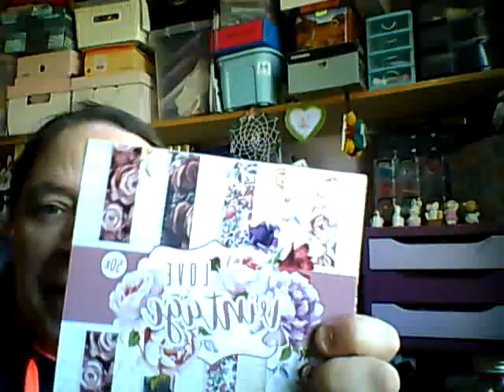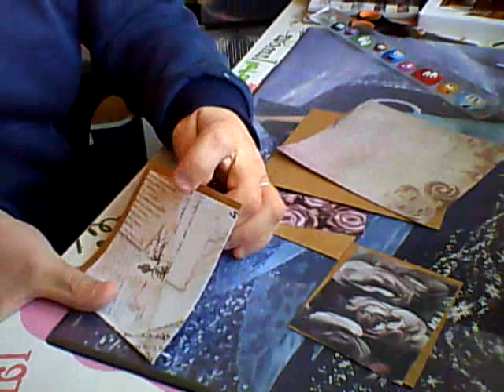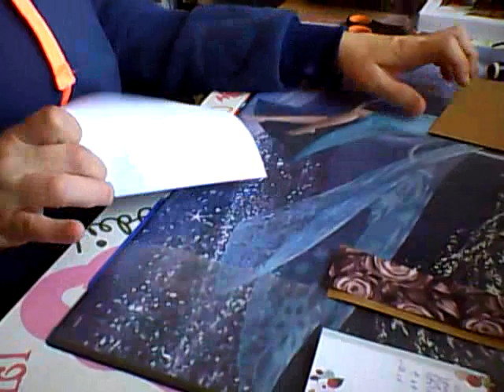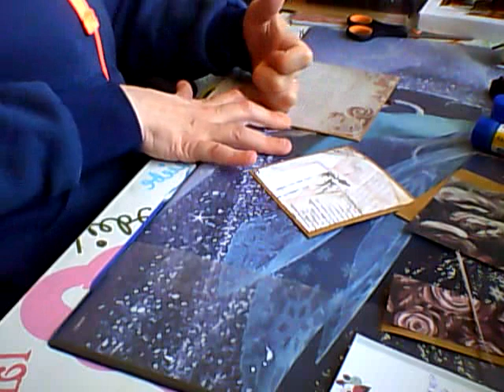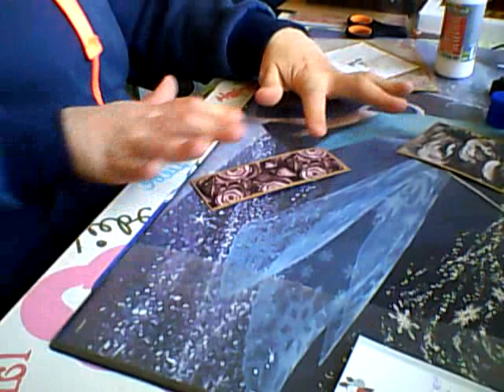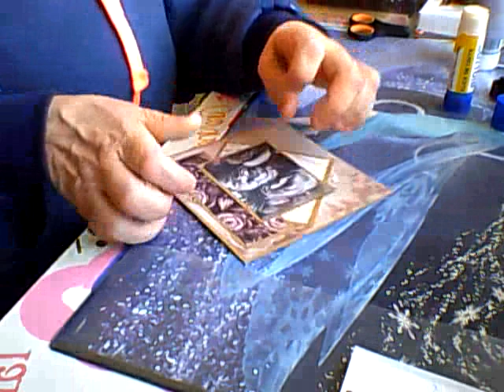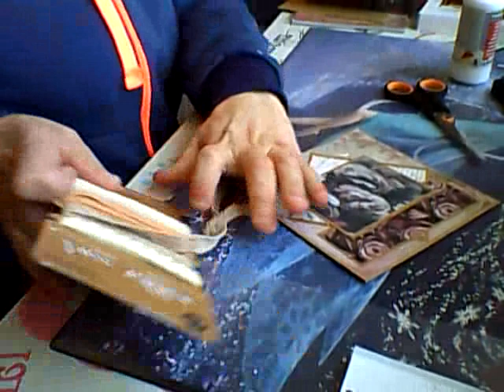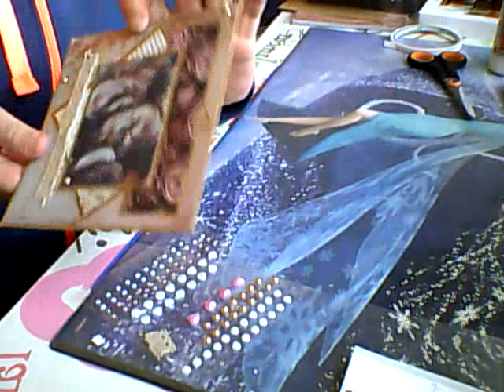carte sketch du defi de scrap sweet et sa team